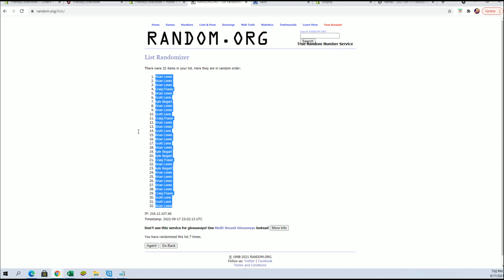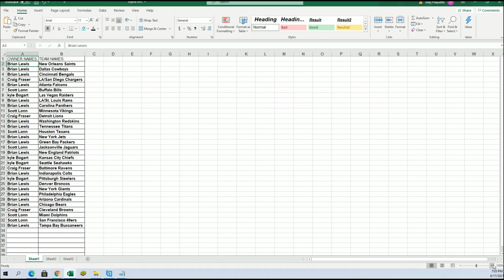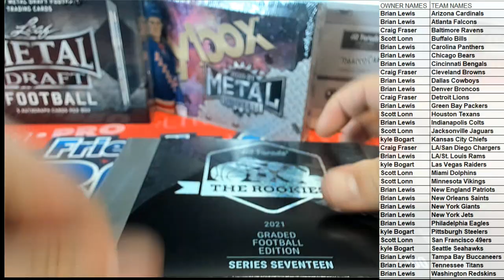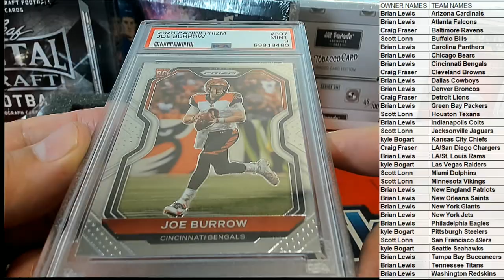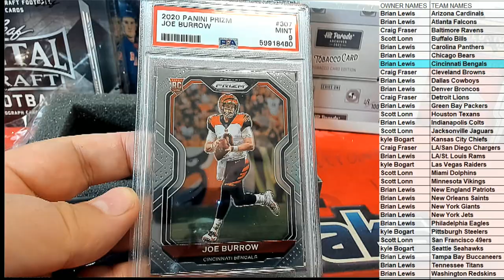2021 Hit Parade The Rookies Graded Football Edition Series 17 ID 21HPGRFB17ED101